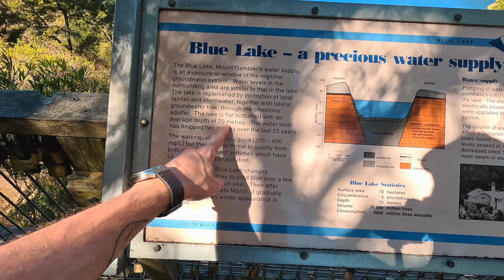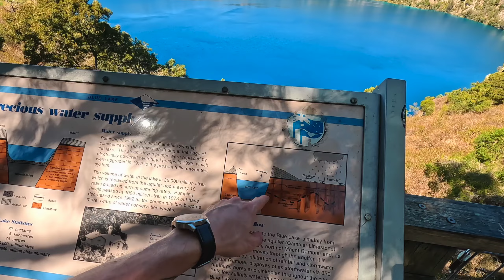MODRO JEZERO v Mount Gambier | Australia 🇦🇺 | VLOG 01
📷 Sledite naju na Instagramu

Pomagaj nama ustvarjat še več takšnih vsebin s skromno donacijo

Camera: Tomaž in Maša
Edit: Tomaž